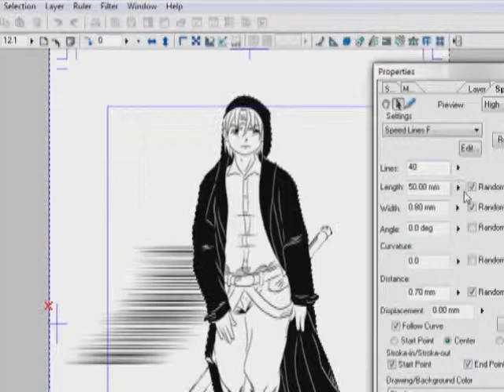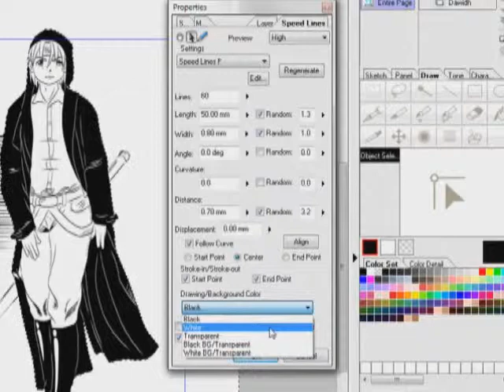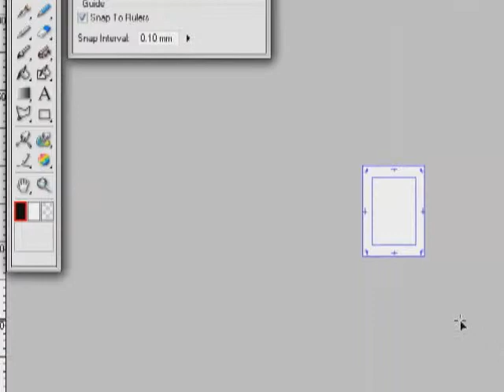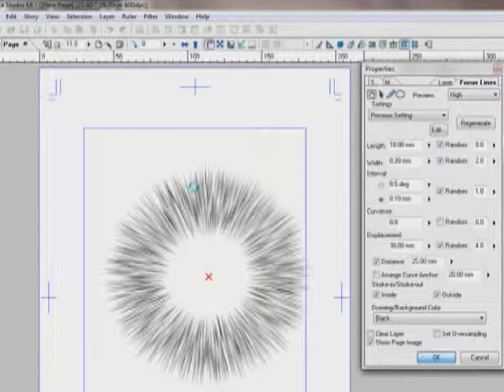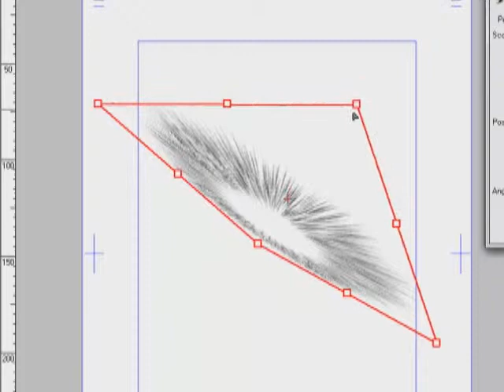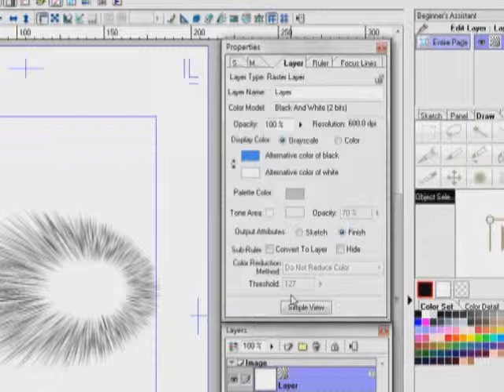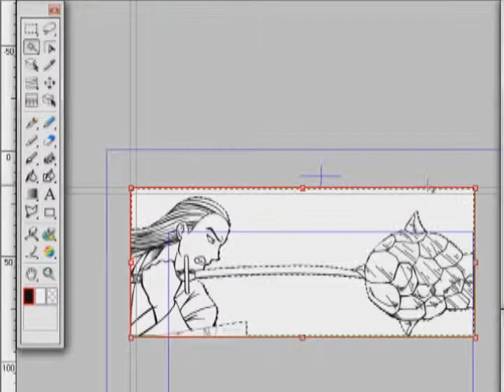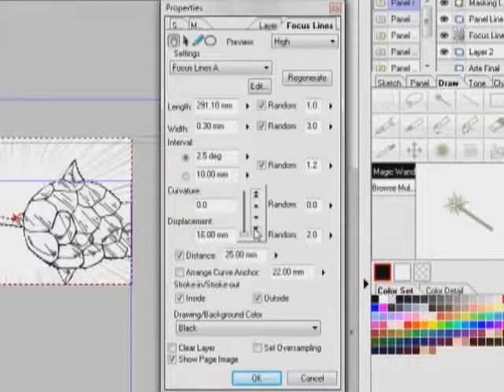Manga Studio_Aula 05 - 5-4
Aula abordando os filtros do Manga Studio principalmente os filtros de ação do render focus e speed lines. esta aula estar dividida e 5 partes de 8 minutos...